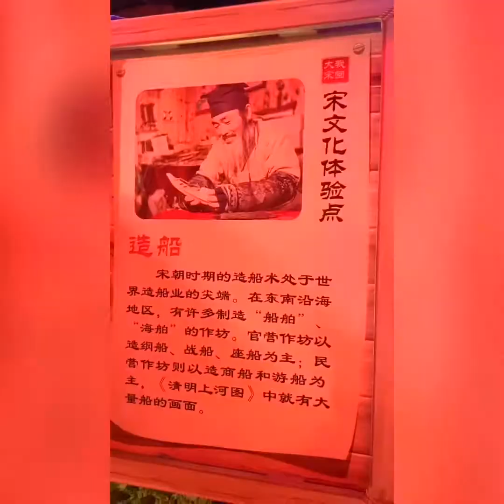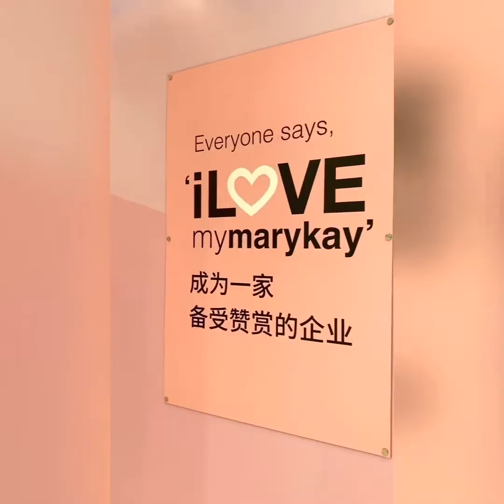Mary Kay Free Travel in Hangzhou China